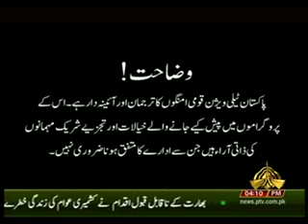KPK IN FOCUS 14 09 2019